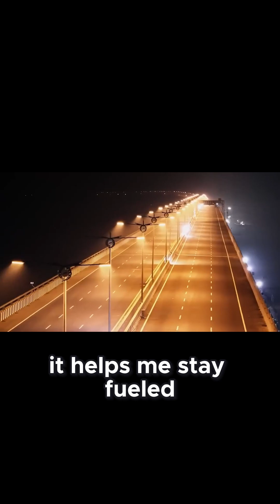Mumbai’s $3B Sea Bridge Is Already Cracking – Controversy & Repairs (2025)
India’s most ambitious sea bridge in Mumbai was meant to ease traffic and showcase engineering power. 🇮🇳 But in 2025, it’s already facing cracks, costly repairs, and major controversy.

This short explains what went wrong, the financial risks, and why some fear this project could become India’s next infrastructure disaster.

Enjoying the content? Support the grind with a coffee! ☕